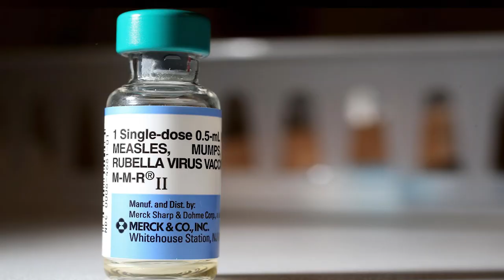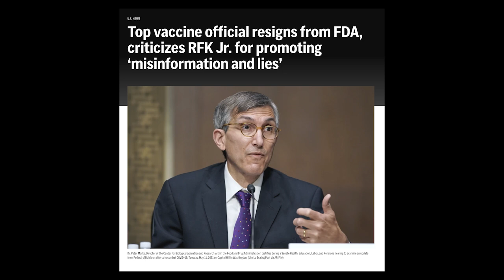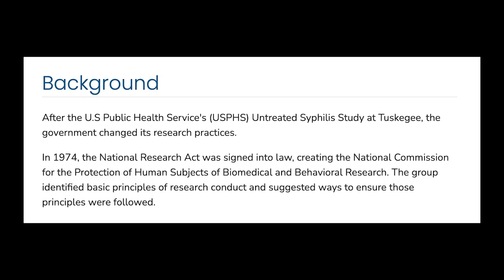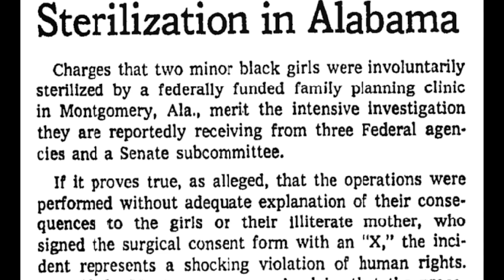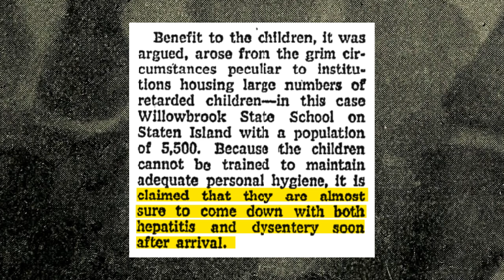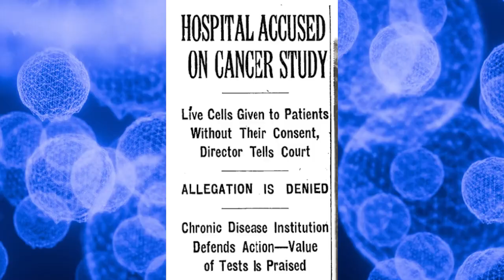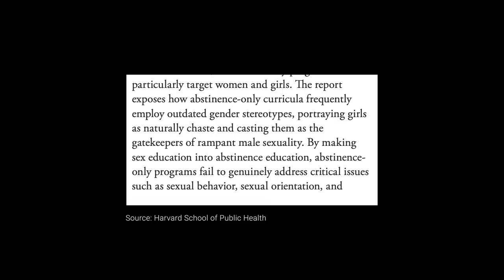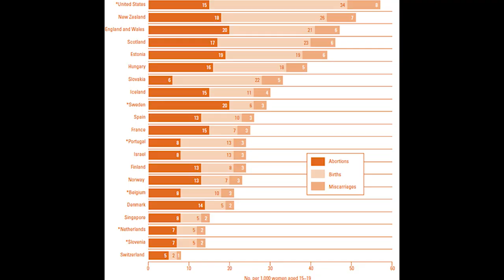5 Medical Experiments That Make You Question U.S. Health Care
From forced sterilizations to unethical experiments, these aren’t conspiracy theories—these are documented cases funded by the U.S. government.

**Please note, I am simply a hobbyist and not a certified professional in this field. I use this channel to share my findings on topics that interest me.**